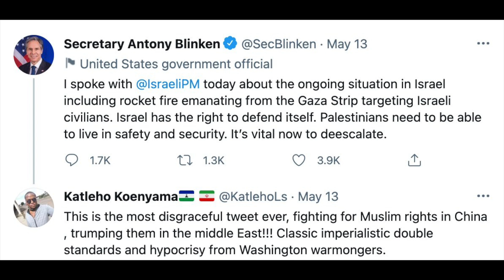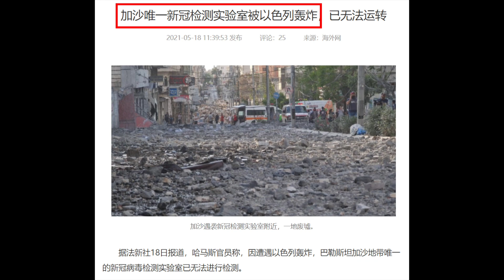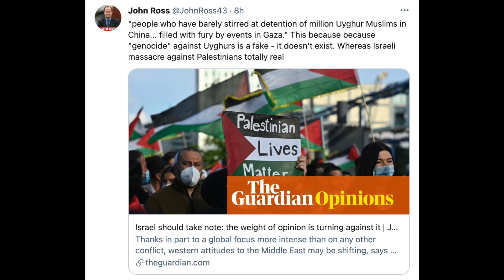2021年以巴戰爭的一些片段